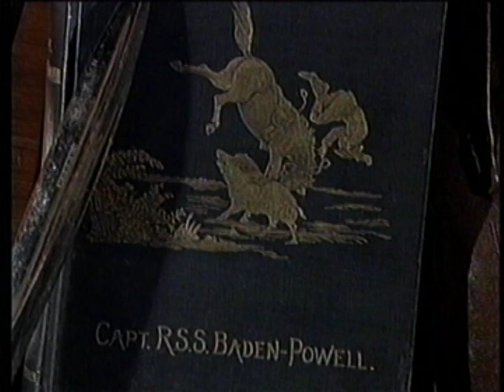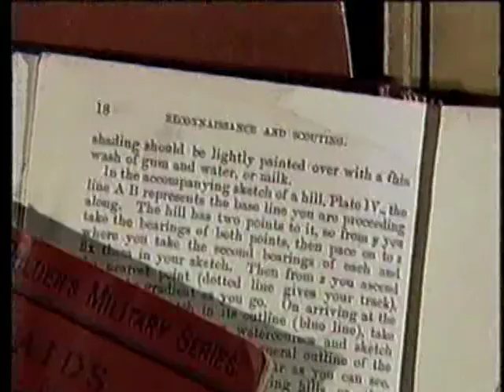Lord Baden Powell. Scouting. Channel 4 Documentary 1995 Pt2 of 6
A channel 4 "Secret Lives" documentary from 1995 on Lord Baden Powell, the father of the worldwide scouting movement.